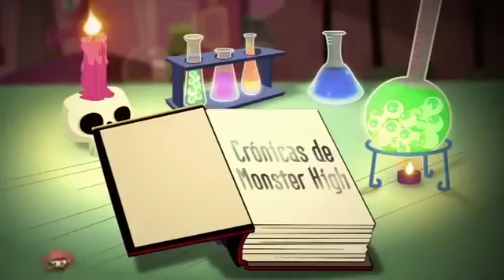Monster High™ Spain💜Compilacion💜Temporada 3💜Caricaturas para niños